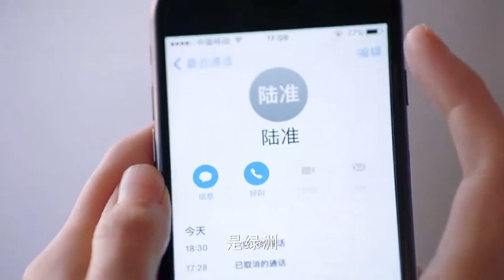沈憶恩跑步時遇到了尹唯，尹唯再次提出與沈憶恩壹起吃飯